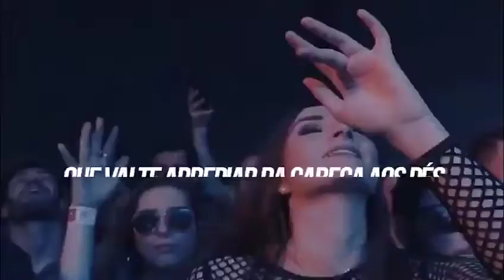Sunset Select de Guaraí (5ª edição) – Chácara Sideral – 20/04/2019